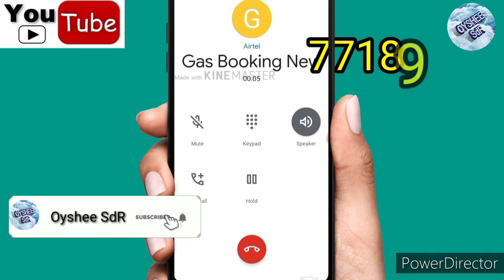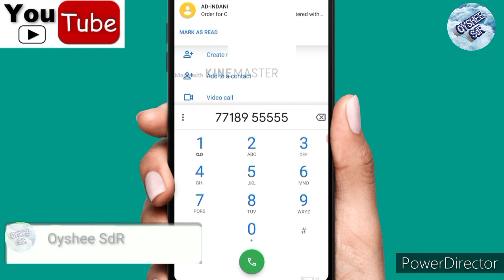কেন নিচ্ছেনা গ্যাস বুকিং? কিভাবে গ্যাস বুকিং করবেন 1 মিনিটে, Gas booking problem solve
সম্পূর্ণ পদ্ধতি এই ভিডিওতে দেখানো হয়েছে। নতুন নাম্বারে কিভাবে কল করে গ্যাস বুকিং করবেন, গ্যাস বুকিং করার সহজ পদ্ধতি, ইন্ডিয়ান গ্যাস বুকিং পদ্ধতি,